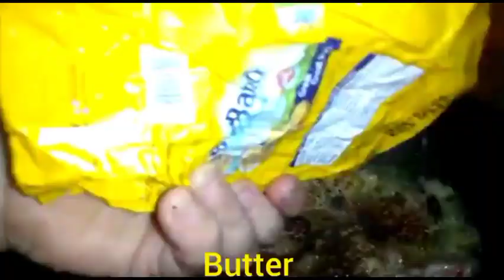chicken white karahi pleasesubscribe foryou